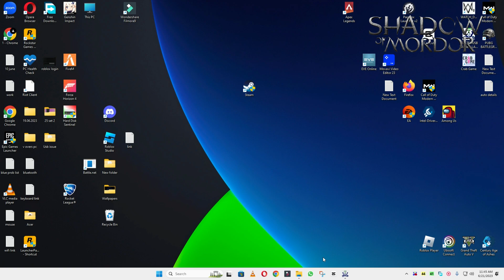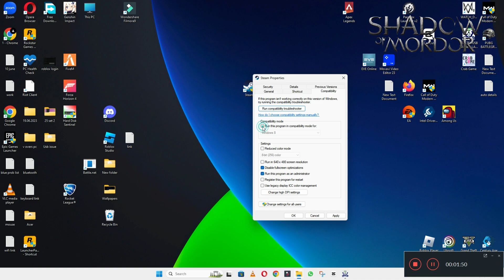How to Fix Middle Earth Shadow of War Black Screen ISSUE | 2023 Easy Fix